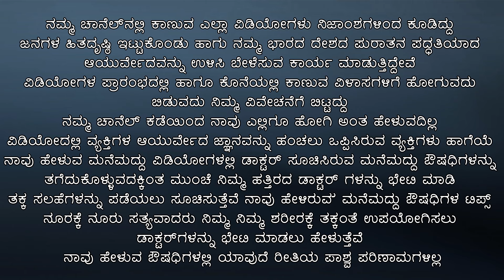ಈ ರೀತಿಯ ಲಕ್ಷಣಗಳು ನಿಮಗಿದ್ದರೆ ನಿಮಗೆ ಪೈಲ್ಸ್ ಆಗಿರಬಹುದು ಎಂದರ್ಥ Mulavyadi Tips In Kannada | Piles Fistula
Swastha Ayurvedic Wellness Center
Dr.Laxmish Bhat B.A.M.S,F.A.G.E
Near Janata Vidyalaya NH-66 Dhareshwar Kumata,

ವಿನಿಮಯ ಮಾಡಿಕೊಳ್ಳುವುದೇ ಈ ವಿಡಿಯೋದ ಮೂಲ ಉದ್ದೇಶ. ಇದರಲ್ಲಿ ಬರೋ ಸಲಹೇ ಸೂಚನೆಗಳನ್ನ ತಜ್ಞರ ಸಲಹೆಯ ಮೇರೆಗಷ್ಟೇ ಉಪಯೋಗಿಸುವಂತದ್ದು. ಇಲ್ಲಿ ತೋರಿಸೋ ಯಾವುದೇ ವಿಡಿಯೋಗಳನ್ನ ಉಪಯೋಗಿಸುವುದು ಅದು ವೀಕ್ಷರ ವಿವೇಚನೆಗೆ ಬಿಟ್ಟಿದ್ದು. ಅದರಿಂದ ಏನೇ ಅಡ್ಡ ಪರಿಣಾಮಗಳು ಉಂಟಾದಲ್ಲಿ ಈ ಚಾನೆಲ್ ಅದಕ್ಕೆ ಹೊಣೆಯಲ್ಲ ಅನ್ನೋದನ್ನ ಈ ಮೂಲಕ ಸ್ಷಷ್ಟ ಪಡಿಸಲು ಇಚ್ಚಿಸುತ್ತೇವೆ.